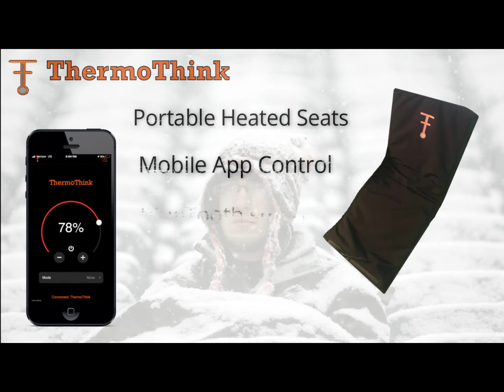ThermoThink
App Controlled Heated Seats